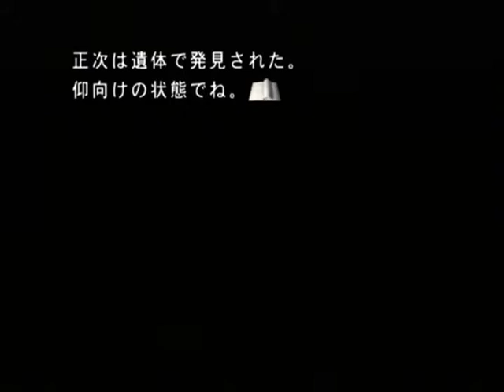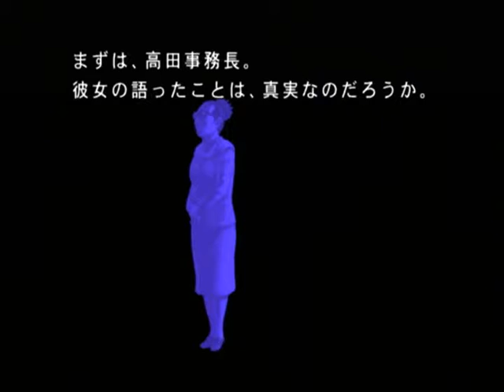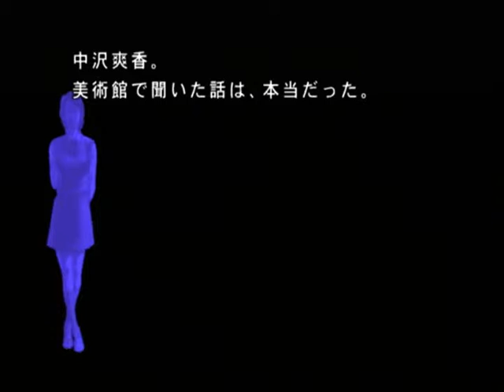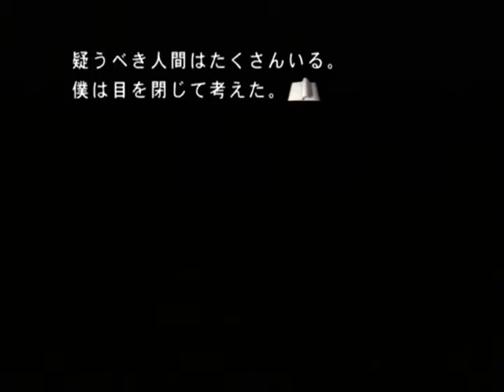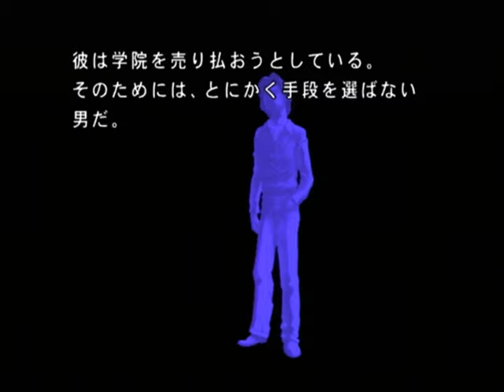【PS2】月の光 ～沈める鐘の殺人～ Part２８ ～もう一度 【スタートオンゲームズ】【スタゲー】【JAPAGE】